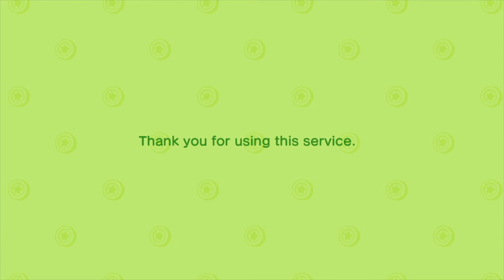Reaching Milestones In Animal Crossing: New Horizons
Paying off my loan and getting a 5 star rating!

Visit my Dream Island: DA-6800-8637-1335